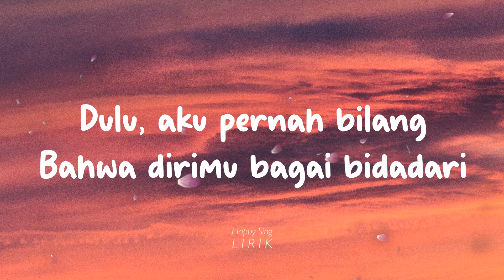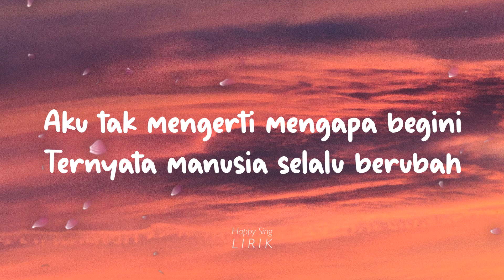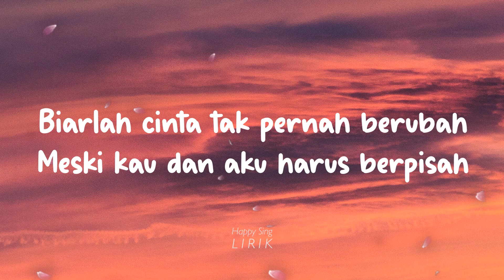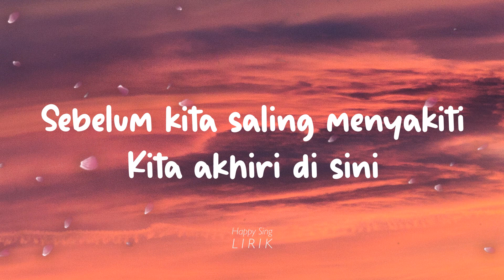Ari Lasso - Tak Ada Yang Perlu Disesali (Lirik)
Ari Lasso - Tak Ada Yang Perlu Disesali (Lirik) semua hak milik artis dan label asli.